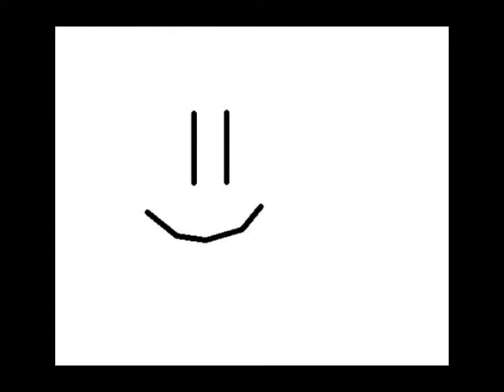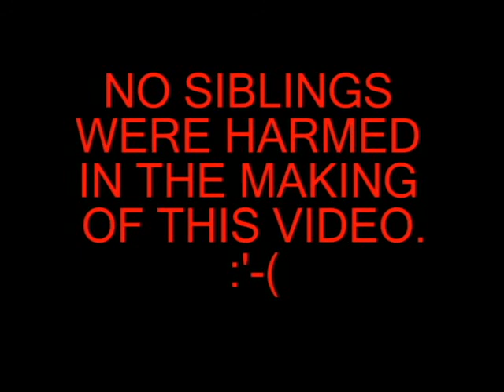Classy Class Video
A video I did for a church thing. Just as the name suggests. Doesn't really make any sense to the YouTube poulation, unless you know what Classy Class is.